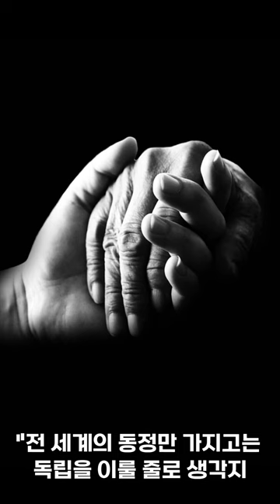독립운동가 김규식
김규식님은 현실을 냉정히 통찰했던 당대에 엘리트로 손꼽히셨던 분입니다. 어학의 천재로도 알려져있던 대한민국 임시정부 부주석을 지내신 독립운동가이셨습니다.